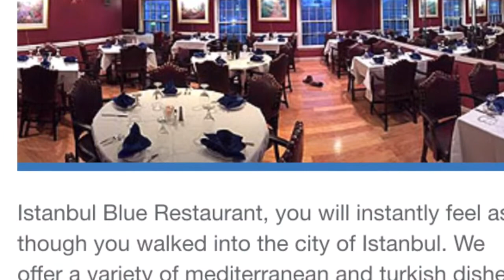Istanbul Blue- Best Turkish Food Restaurant- Mediterranean & Catering- Vienna, Oakton & Fairfax Va.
Istanbul Blue- Best Turkish Food Restaurant- Mediterranean & Catering- Vienna, Oakton & Fairfax Va- Come eat today at Istanbul Blue and ask about our catering. Tysons Corner, Merrifield, Falls Church & Washington DC.  If you are looking to have the dining experience of your life then come to Istanbul Blue- Best Turkish Food Restaurant- Mediterranean & Catering- Vienna, Oakton & Fairfax Va.

to find more information about Istanbul Blue- Best Turkish Food Restaurant- Mediterranean & Catering- Vienna, Oakton & Fairfax Va.